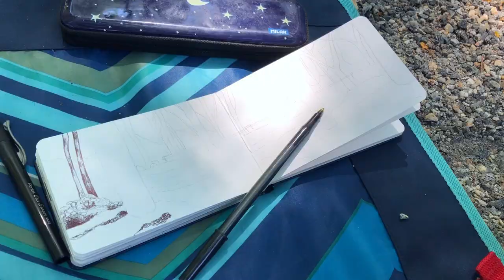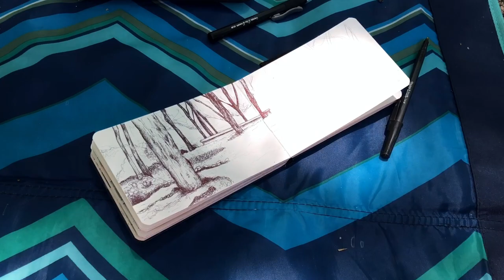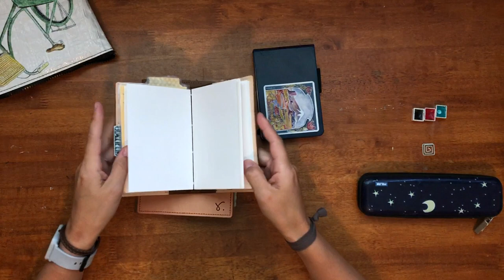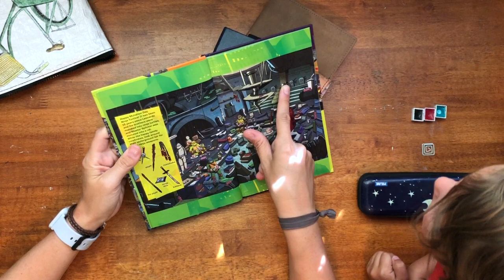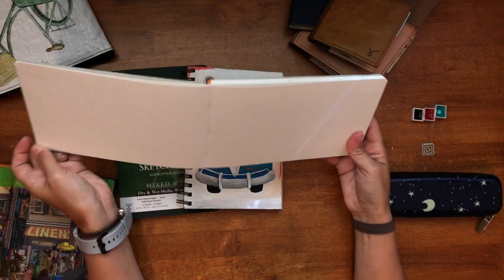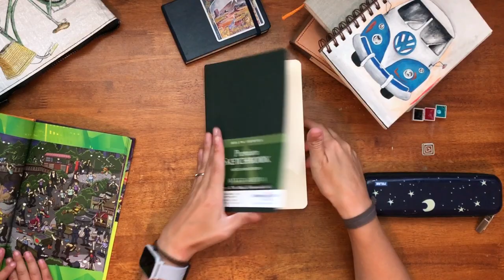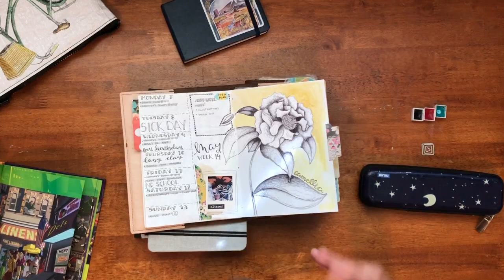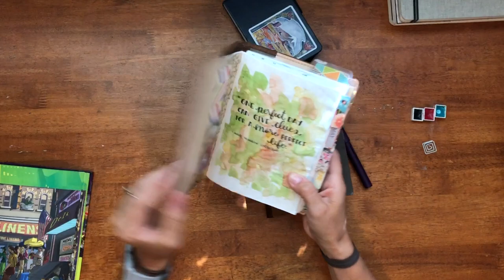Studio Vlog 005 | Park Adventure + Journal updates + ball point pen sketch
This one is a bit long for me... enjoy the chatter of both me and my daughter.  We take a mini adventure and then I give you a bit of an update on my journals and where I am at with them and what I am going to be doing next!

▼ ▼ ▼ MUSIC ▼ ▼ ▼